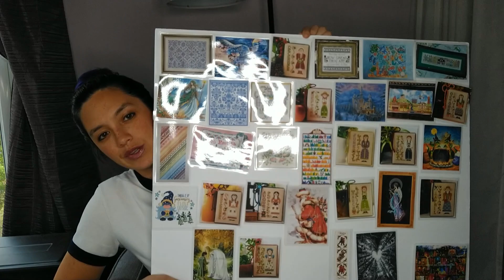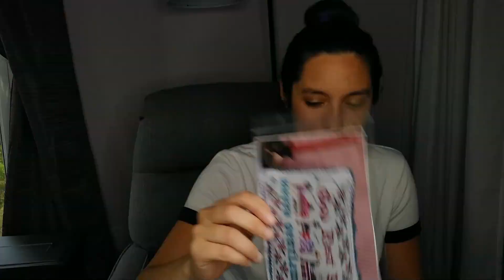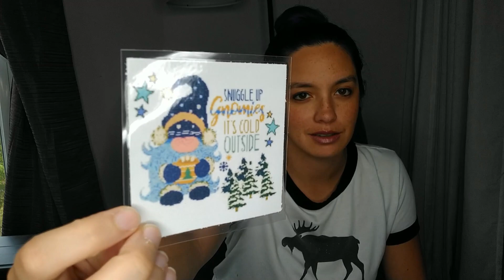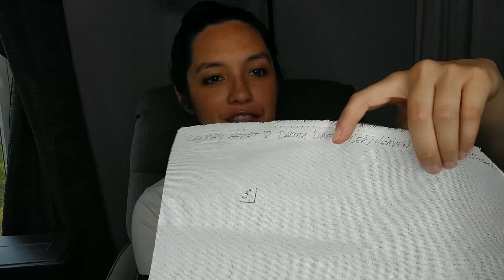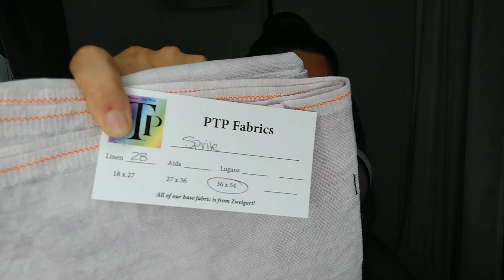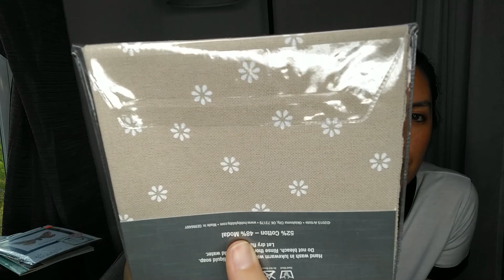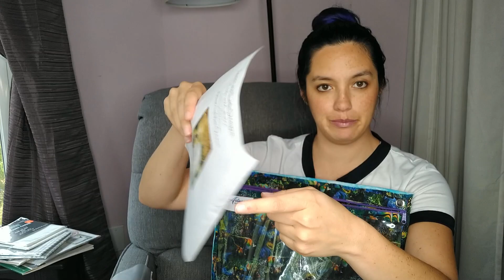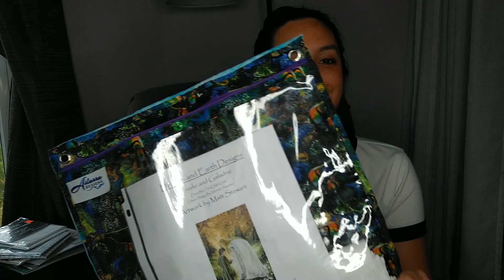Flosstube #12 - Stitch Maynia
Projects:
Neuschwanstein Castle - GCStitchDIY - Contact Seller
Peaceful Garden Path - Sunset - Retired
Temperature Bookshelf - Kristi’s Corner Needlework
Emperor Moth - Thea Gouverneur - Retired
The Realm of Middle Earth - Tilton Crafts - Retired